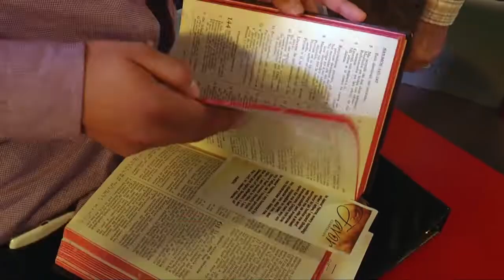Una serie de cultos está desarrollando la Iglesia.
Una serie de cultos está desarrollando la iglesia católica en osorno con un invitado especial, james dykes reconocido pastor estadounidense.